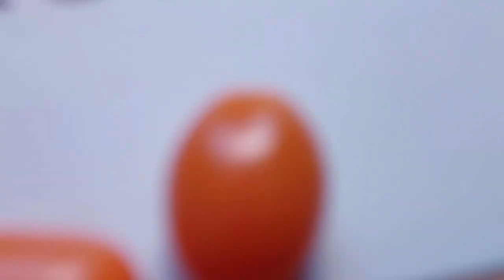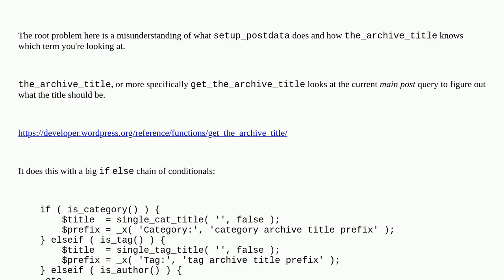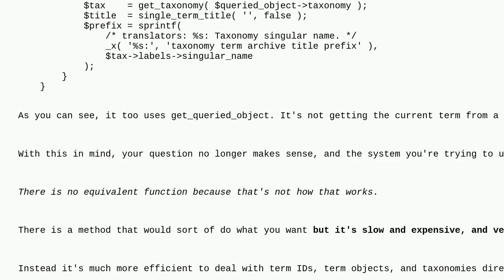Wordpress: Equivalent setup_postdata for Taxonomy Term?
Equivalent setup_postdata for Taxonomy Term?

A special thanks goes out to the community

  custom-taxonomy rest-api templates